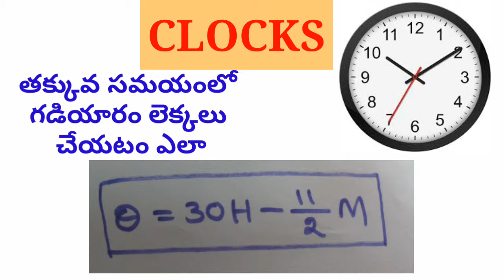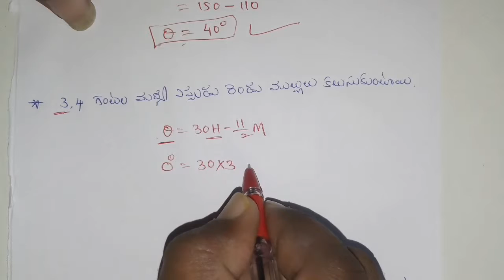Rs agarwal Clock problems|clock reasoning in telugu||rrb ntpc class|rrb group d class in telugu